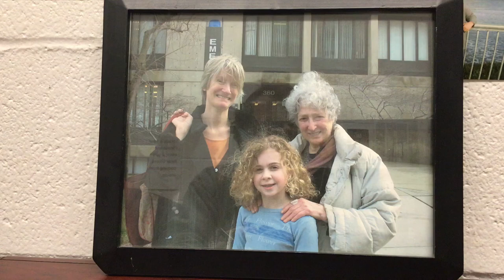Conklin 114 Rachel Hadas, Lore Segal, Anna Straus photo